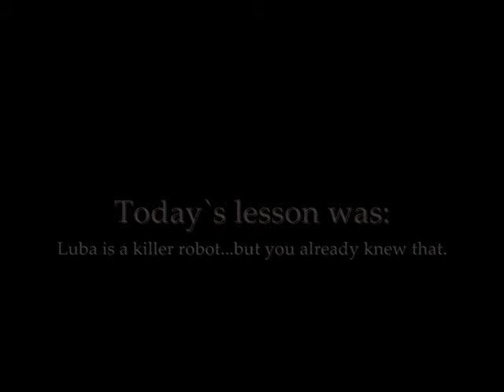Saw E - Lesson 8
The three asylum admits get electro-therapy that unleashes untold powers (not really). Erickson gets a tip for the missing corpse case. Hoffman tells John that he (Hoffman) is invincible, and John says that zombies can kill you.

Saw V and the Saw movie franchise are owned by Twisted Pictures and distributed by Lions Gate Entertainment.

I don't own saw or saw 5.
Video for parody purposes only.